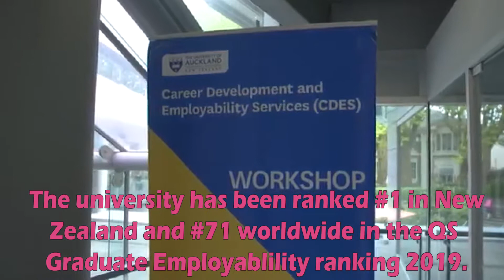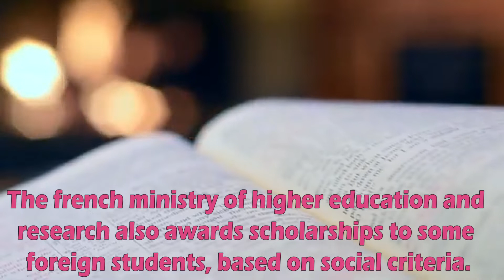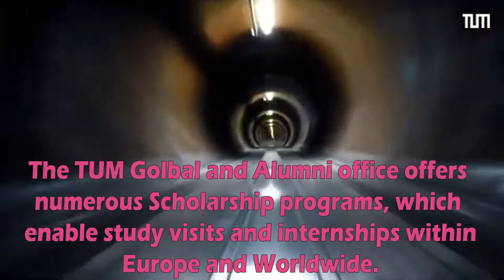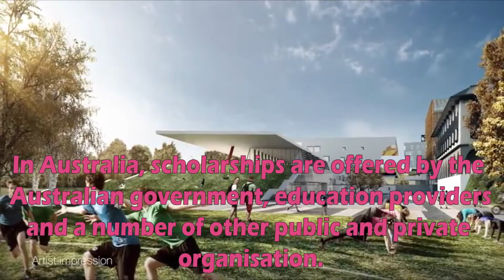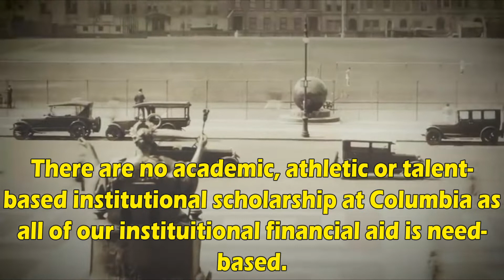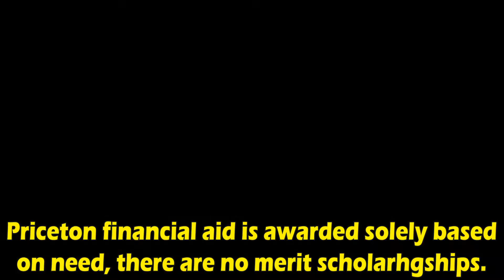Top 10 Universities in world who give 100% Scholarships. Graduate with best Universities. Incredible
Hey people, Welcome to Incredible World today we will discuss about top 10 universities who give 100 % scholarships. All the information is taken from some trusted sources and website.